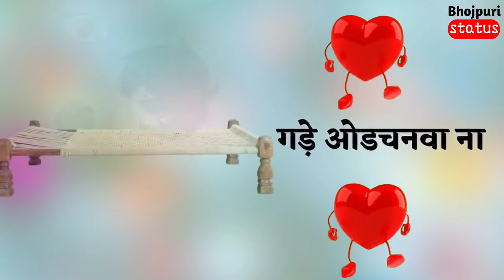Khatiya Status bhojpuri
Status 2018